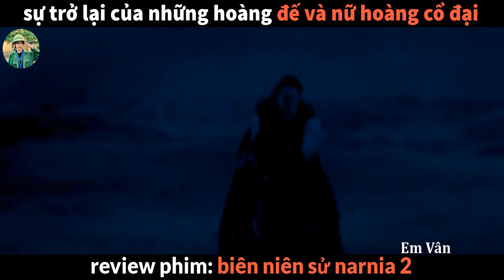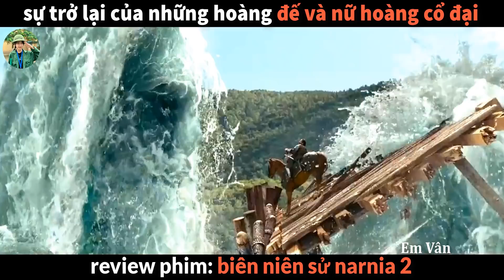review phim Biên Niên Sử Narnia phần 2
review phim biên niên sử narnia phần 2 phim phiêu lưu hay nhất.
tóm tắt phim biên niên sử narnia 2 phim phiêu lưu gay cấn hấp dẫn hồi hộp.
review phim hay The Chronicles of Narnia 2 biên niên sử narnia phần 2.